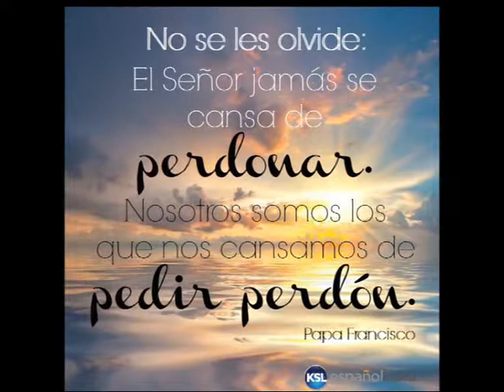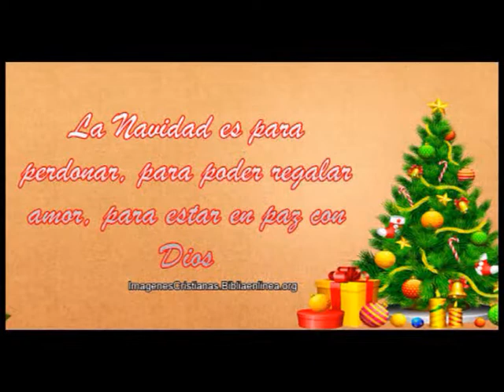Padre Roberto Pini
Reflexión de Navidad . . .